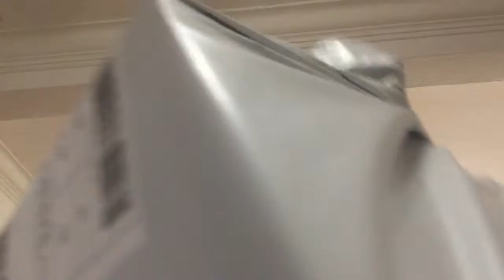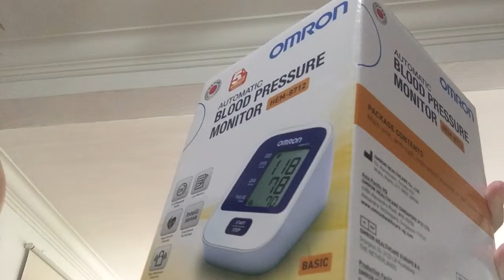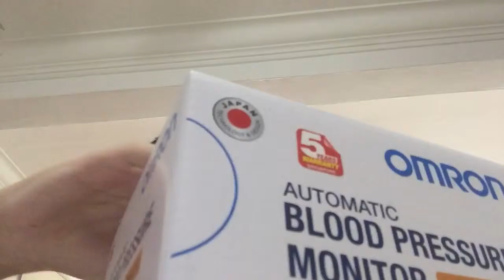15 January 2018